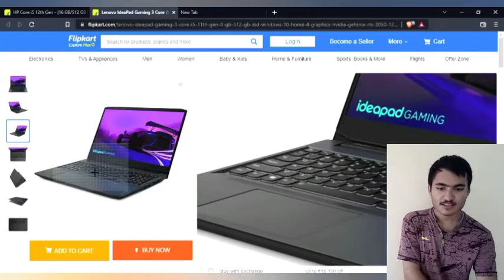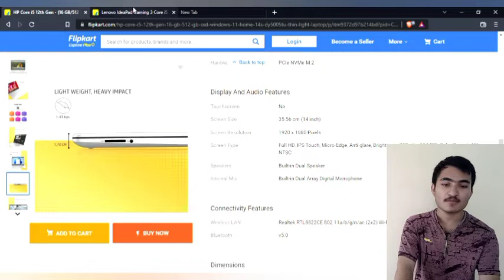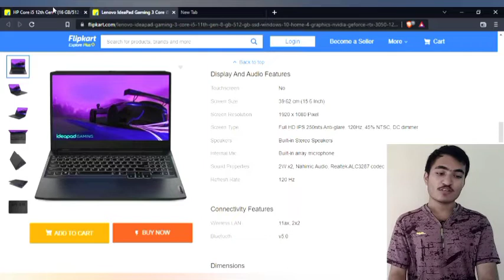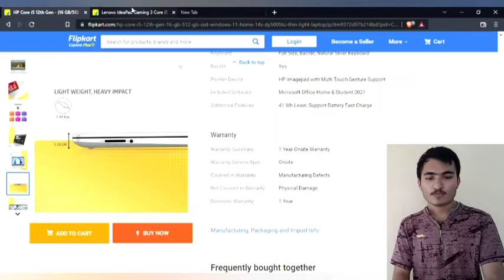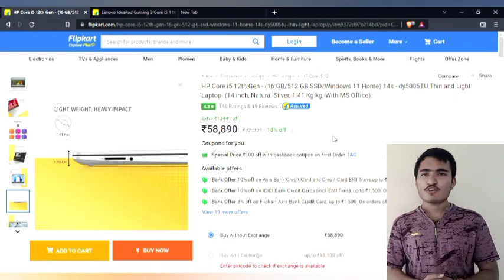Lenovo IdeaPad 3 VS HP का बेनाम Laptop